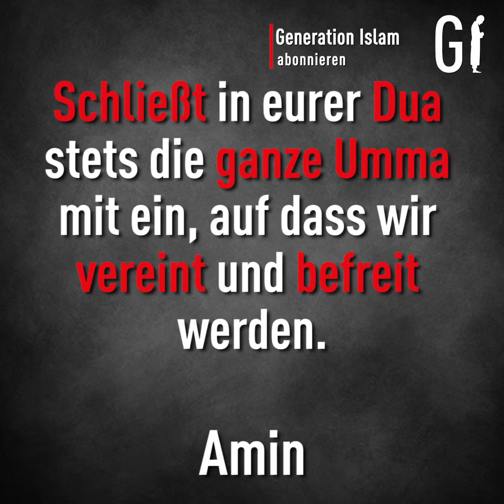Die 10 besten Zeiten um Bittgebete (Dua) zu machen┇ ᴴᴰ Generation Islam